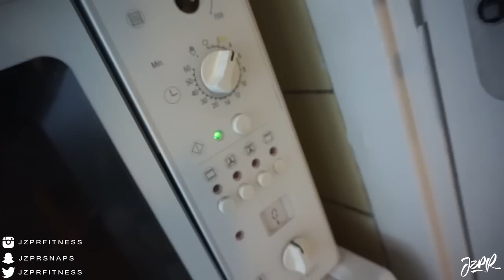Pre-Workout Dinner for 2 - Gain Train Series - Episode 007